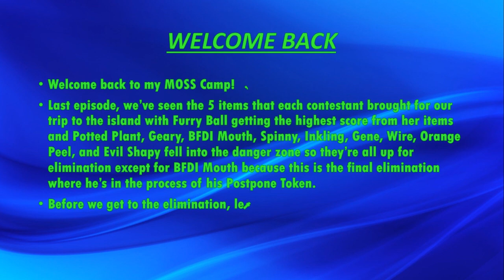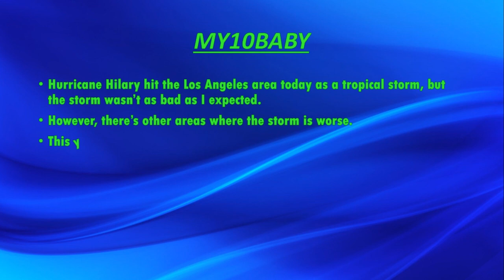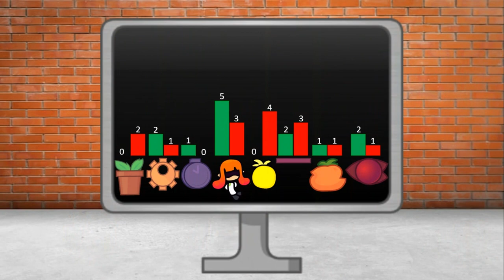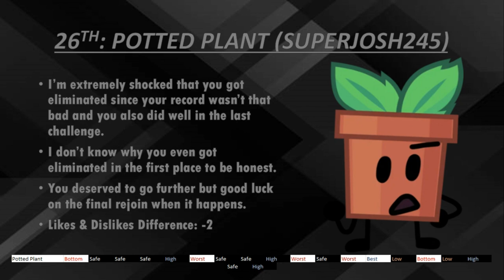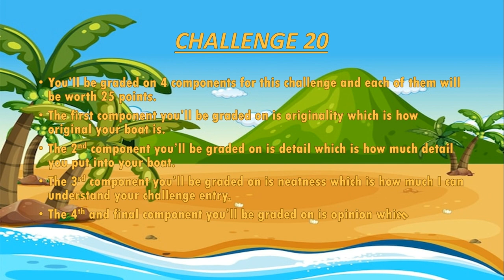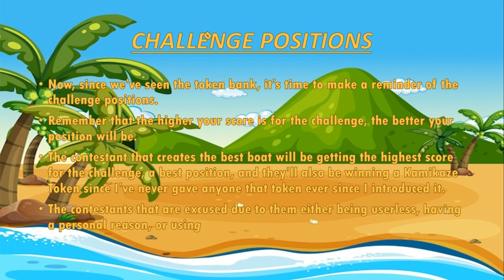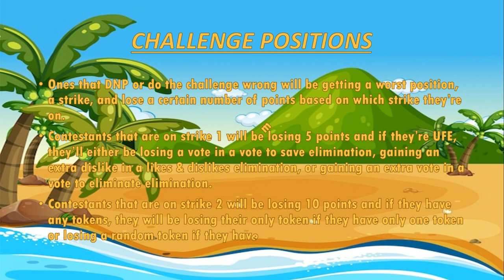MOSS Camp Episode 20a - Building A New Boat